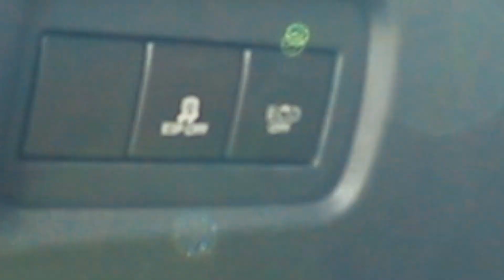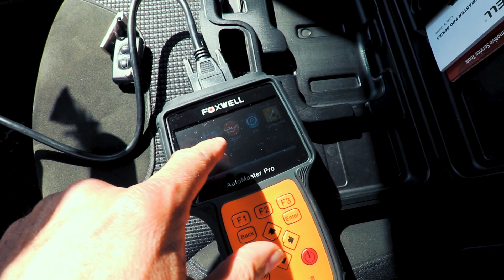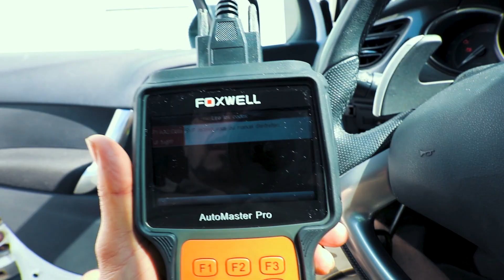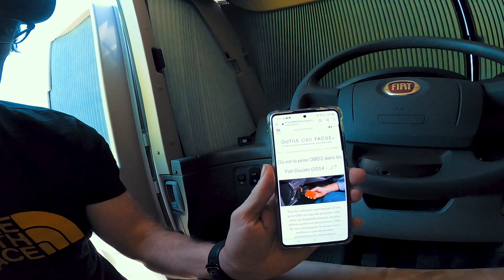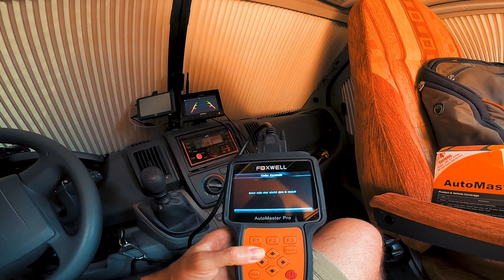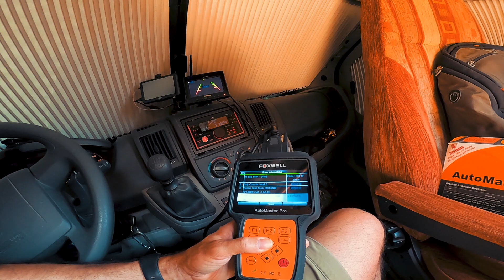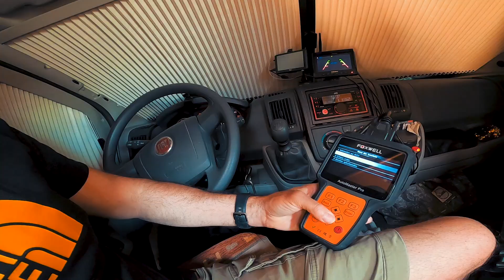Mon tableau de bord s'allume comme un arbre de noël - DailyVlog #096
FOXWELL diagnostique pro
FOXWELL moteur uniquement

STABILISATEUR

LES CAMERAS

MON MICRO

LES PIEDS